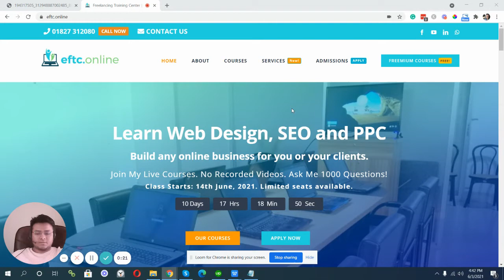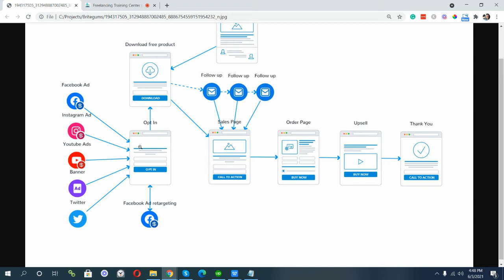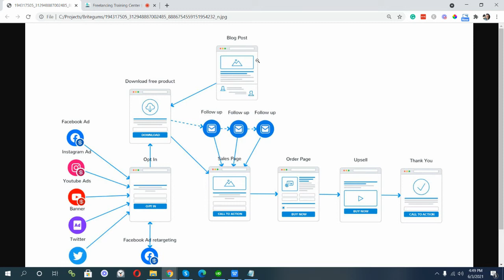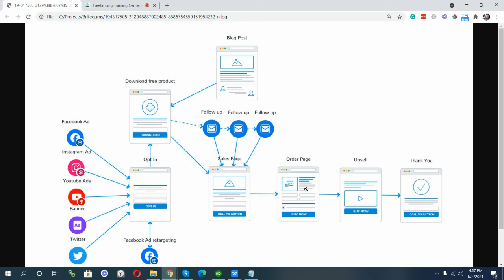What is sales funnel? How it works? Clean your concept atoz - eftc online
A sales funnel is the marketing term for the journey potential clients/customers go through on the way to purchase. There are several steps to a sales funnel, usually known as the top, middle, and bottom of the funnel, although these steps may vary depending on a company's sales model.